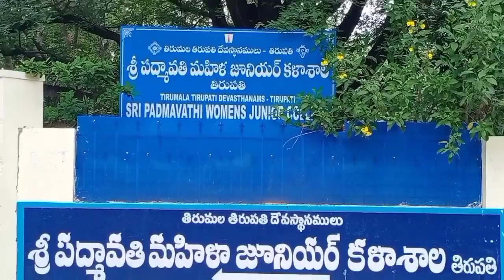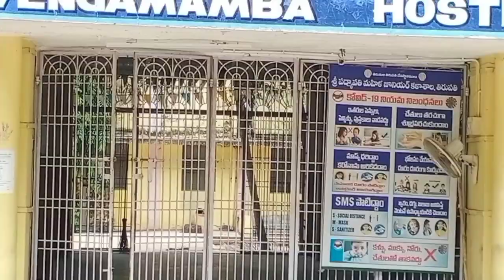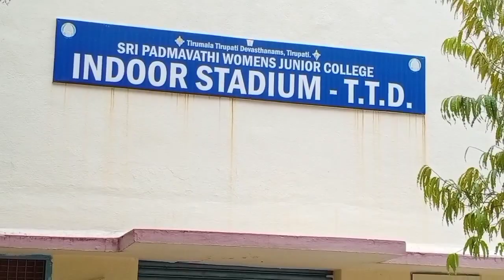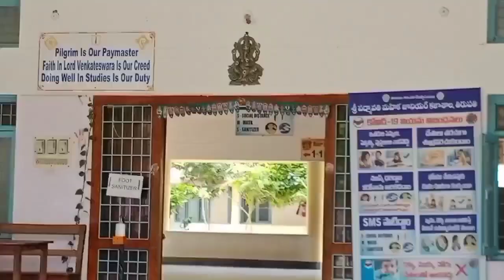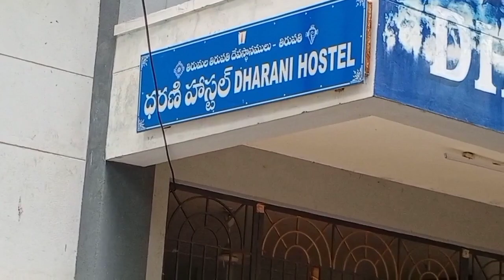Sri Padmavathi Womens Junior College, Inter Admissions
Sri Padhmavathi Womens Junior College Tirupati, AP Government Womens College, Girls College, Intermediate Admissions details, Inter Admissions, I # Govt Junior College @rajagopalreddykarveti